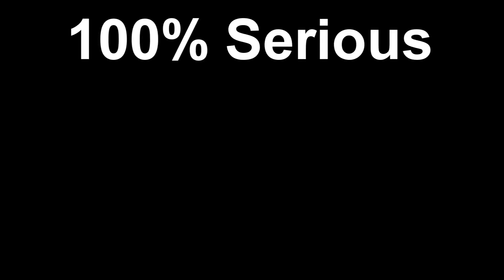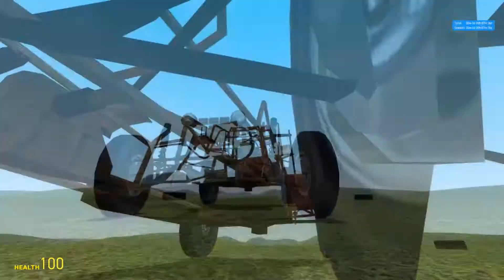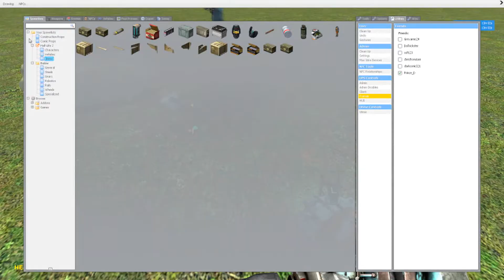100% Serious: Garry's Mod, Chivalry, Planetside 2